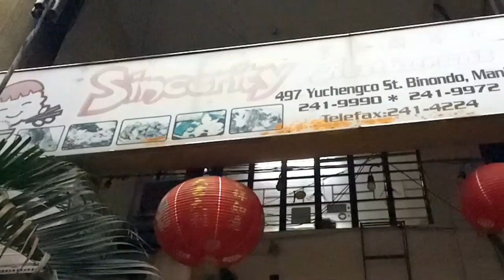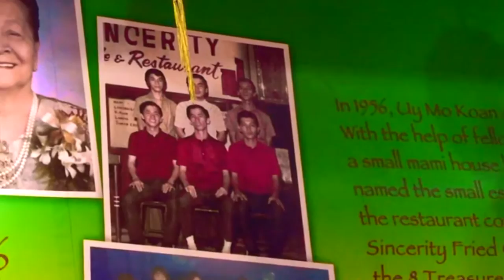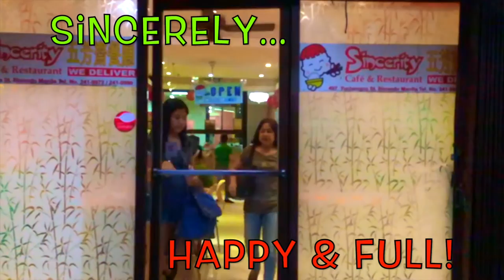Foodtrip in Binondo: Sincerity Café | Binondo, Manila | Philippines | We.Are.Wanderful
OCTOBER 8, 2016—We were to meet the rest of the family at Luneta Hotel later in the afternoon for Nanay Linda's birthday celebration and saw it as a perfect opportunity to do a side trip to Binondo for another
food trip. This time we set our eyes—I mean tummies—on the famous and storied Sincerity Cafe for a truly and sincerely satisfying lunch!

This is a short slideshow video presentation of our photos and afew video clips during our visit at Sincerity Cafe. Enjoy watching.

Photo/Video Credits:

All photos and video clips used in this video are the exclusive property of Bong and Marie Saculles.